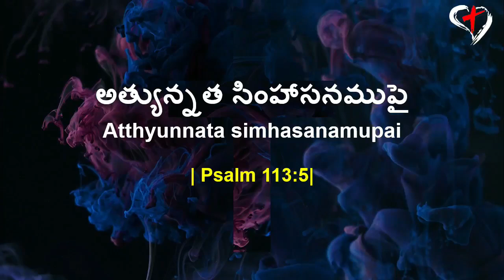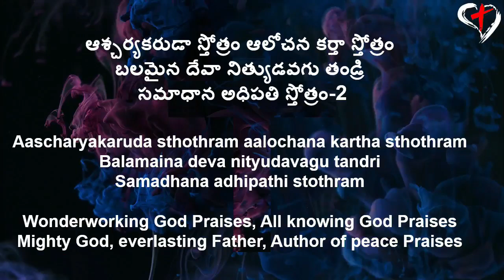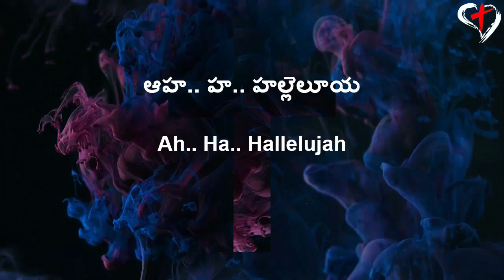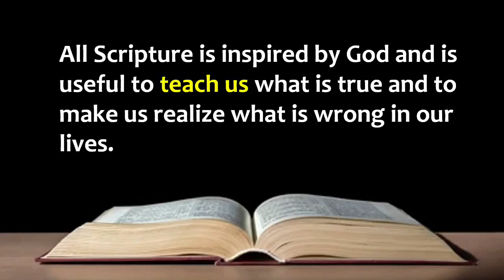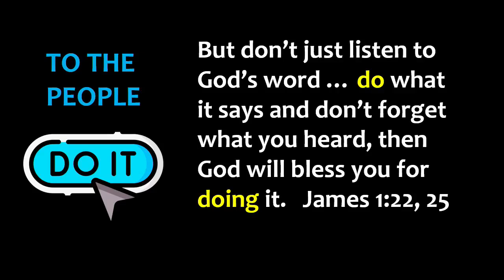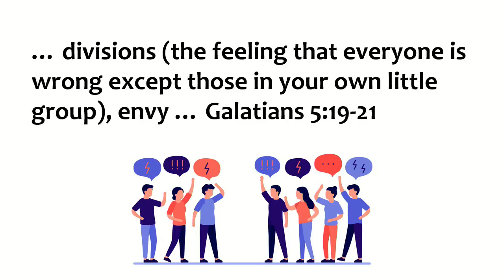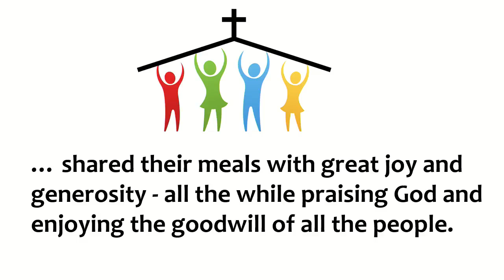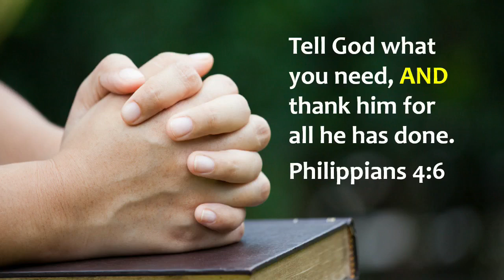World Communion Sunday Worship Service October 6, 2024 JKPC & Heavenly Grace Indian Church